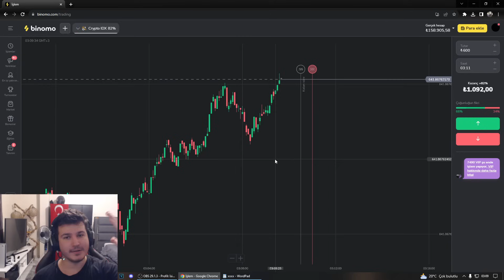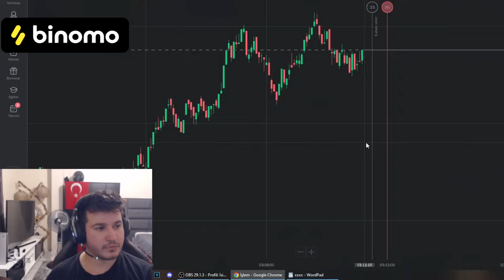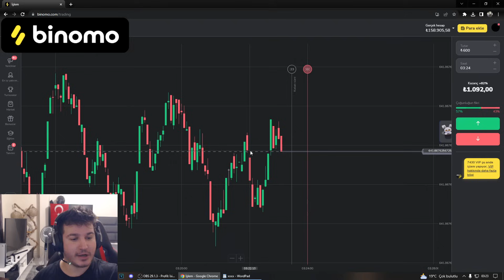ALT F4 ÇEKİP OYUNU SİLDİ !! 4 DAKİKA DAYANABİLDİ !! EFSANE KİTE ASHE !! | Ogün Demirci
Binomo ile gerçek duygular yaşayın ve aynı anda 150₺'ye kadar kazanın
- 90'a varan karlılıkla 5 saniye boyunca işlem yapar
- Her ay harika ödül havuzlu etkinlikler
- 1 dakikalık yanıtla 7/24 destek

OGUN50 promosyon kodu ile depozitonuzu %50 artırarak güçlü bir başlangıç yapın

Binomo'dan dikkatle: sermayeniz risk altında olabilir 🙌

Önerdiğim Videolar;

Ben Ogün İstanbulda yaşıyorum 7 seneden beri LoL oynuyorum Türkiye orianna 1.liğim var Lee sini gripex kadar iyi oynarım Katarina ile yok edebilirim (1m + ustalık puanım var) ashe ile deli kite atarım geri kalan herolarıda challenger edasıyla oynamaktayım. Youtube Türkiye platformunda League Of Legends (Lol) üzerine eğlenceli, öğretici, montaj videoları, komik anlar, yeni ve meta build, trend ya da popüler şampiyonlar en çok da mümkün olduğunca oyun içerisinde beni izleyenlerin gelişmesi üzerine videolar çekiyorum. Sizden gelen yorumlar ve beğeniler ölçüsünde bir sonraki videonun kararını yine sizlere bırakıyorum. Anlayacağınız Gibi beraber Takılıyoruz. Destekleriniz için şimdiden teşekkürler!